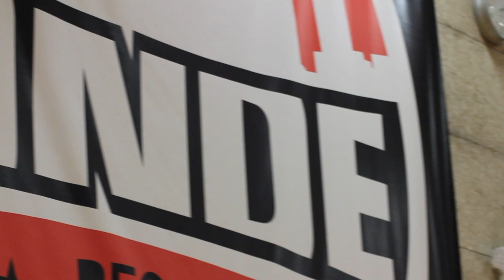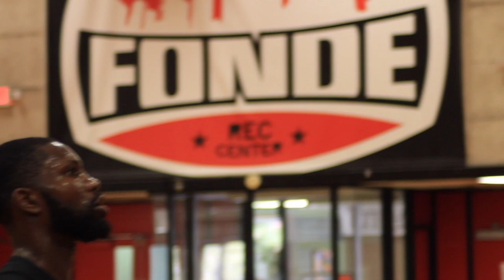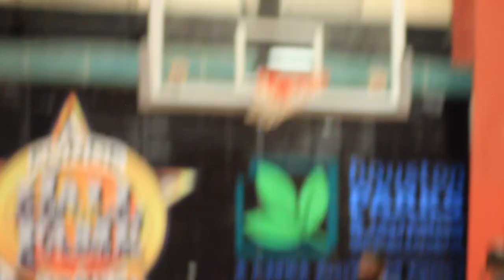Proper Preparation | Suleiman Braimoh Jnr.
Check out Suleiman Braimoh Jnr attack his workout with NBA Trainer, Gene McIntyre.  One of many routines he has to do to stay prepared.

Instrumental by 1500 or nothin and ralostylez